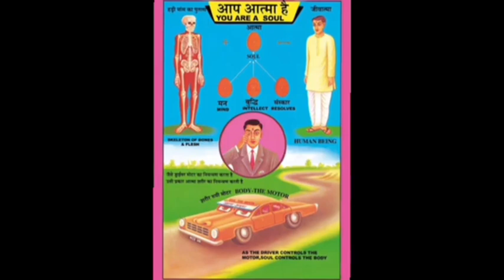Shiv baba ka sakshatkaar by BK Story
Om Shanti
Aaj ke is video me aapko ek aisi anubhav ki kahani bataya gya hai jo sach me ghatit huaa hai aur yah anubhav ki kahani aapko shiv baba par atut viswaas ko pakka karta hai . Jeevan me kabhi bhi aapka man ghabraayen to shiv baba ko jarur yaad Karen isse aapka man halka lagne lagega.

शिव बाबा का साक्षात्कार by BK Story